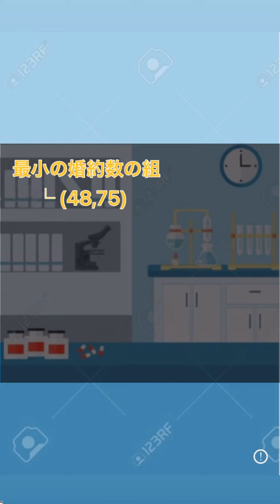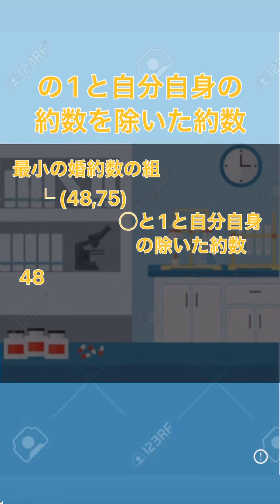【フル】48と75が婚約数である理由【美しい訳】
大谷選手おめでとうございます🎊
野球詳しくないけど、

質問等があればコメント欄やこちらからお知らせください。